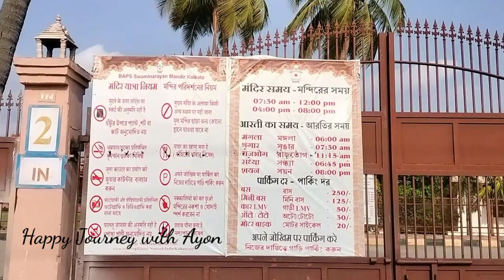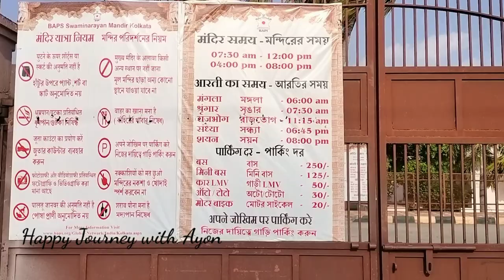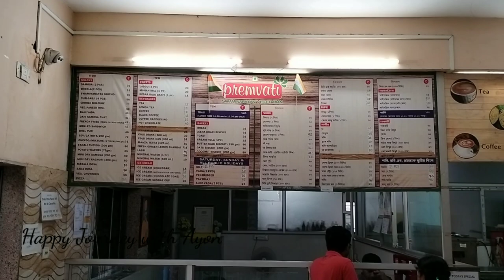BAPS Shri Swaminarayan Mandir Kolkata Joka 2023। Akshardham Temple। PAILAN Mandir। Temples of Bengal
Shri Swaminarayan Mandir
BAPS Shri Swaminarayan Mandir
Akshardham Temple
PAILAN Mandir
Temples of Bengal
Swaminarayan Mandir Kolkata Joka